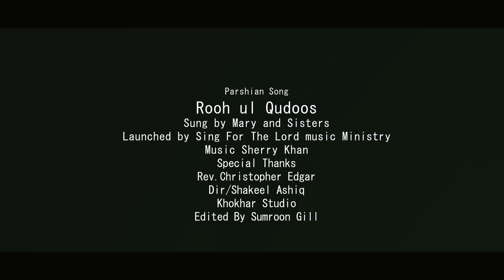Rooh ul Qudus By Mery and Sisters (Eid-e-Pentikost)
Geet: Rooh ul Kudus (Persian Song)
Worshiper: Marriam Maqsood and Sana Maqsood,Shiza,Cicelia
Audio: Rafi Studio
Video: Khokhar Studio
D.O.P: Shakeel Ashiq
Edit: Sumroon Gill